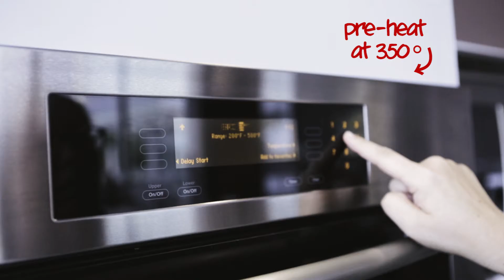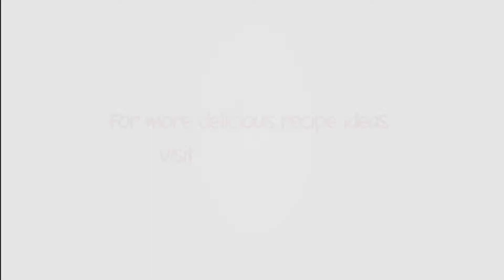5 Ways to Change Your Life with Candied Bacon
Get the full bacon experience by checking out out recipes